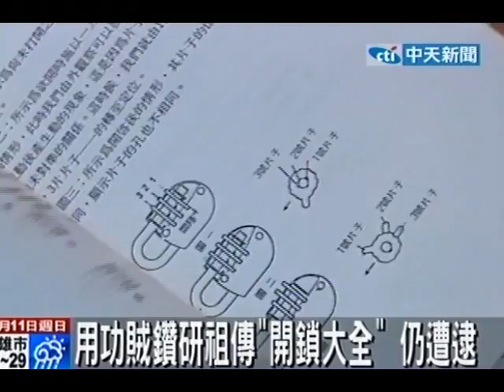賊用功鑽研開鎖大全 做壞事仍遭逮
中天新聞》新北市警方逮捕一名竊賊，他專門偷頂樓鐵皮加蓋的房屋得手上百萬。從他住處搜出各種開鎖工具，還有2大本他號稱祖傳密笈的工具書，一本是「開鎖必備開鎖大全」，裡頭洋洋灑灑寫著各種開鎖技巧，厚達300頁。另一本是「遇臨檢注意事項」，寫著該怎麼讓警察知難而退，警方驚訝嫌犯竟然這麼用功，卻是用錯地方。